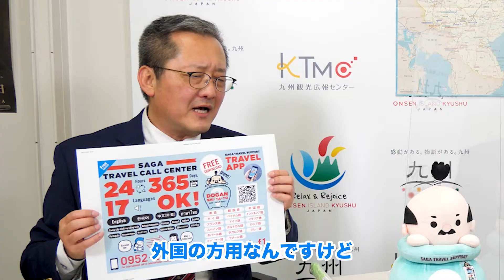【県民にきいてみた】佐賀県の魅力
佐賀県の魅力について、佐賀県在住スタッフに語ってもらいました！
両側が海に囲まれていて美味しいグルメがたくさんあり、弥生時代から明治維新まで歴史の表舞台に度々登場するなど、魅力がたくさんある九州のフランス佐賀県にぜひお越しください！

▼佐賀県観光情報ポータルサイト「あそぼーさが」

「九州観光チャンネル」では、九州の定番の観光地やディープスポット、ご当地グルメやソウルフード、イベント情報など九州の最新情報を動画で紹介しています。